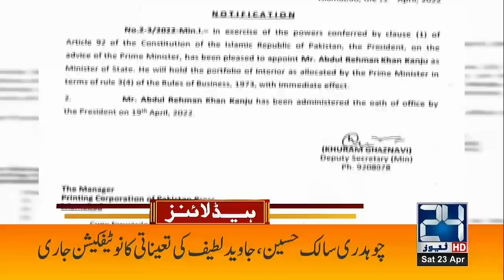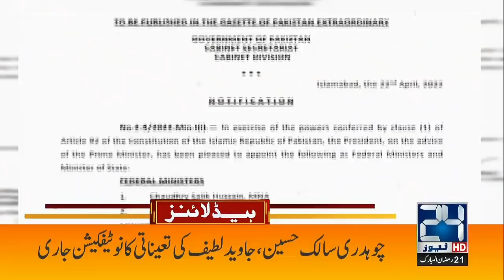New Appointment, Next 24 Hours Are Important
24 News HD is one of the leading news channels of Pakistan bringing you the latest current affairs from Pakistan and around the world.  Live National Assembly and Senate Session.